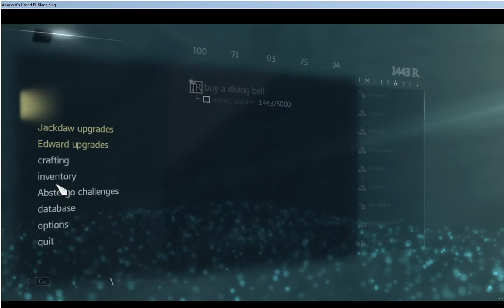Assassin's Creed black flag ep 28